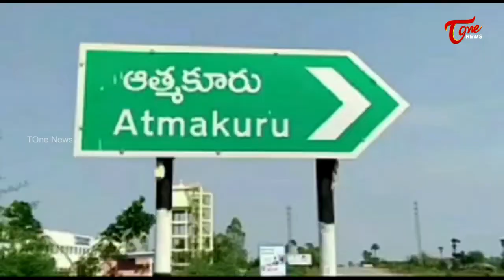ఓడిన జగన్.. గెలిచిన విక్రమ్... | Special Story on By poll results analysis in Atmakur | TOne News